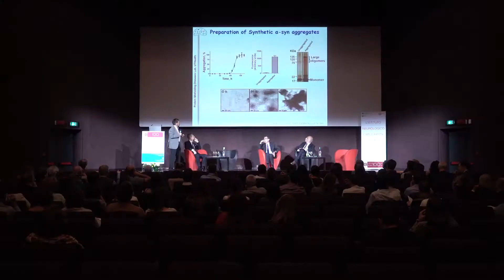Fabio Moda - Claudio Soto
TOWARDS THE FUTURE OF BRAIN RESEARCH
Besta Young Researchers’ International Conference
27th & 28th September 2018
Museo Nazionale della Scienza e della Tecnologia “Leonardo da Vinci”, Milano

SESSION I – Innovative diagnostic approaches to neurological disorders

"Innovative approaches for detecting disease-specific biomarkers in peripheral tissues of patients with dementia"
Fabio Moda - Fondazione IRCCS Istituto Neurologico Carlo Besta
Claudio Soto - University of Texas, USA